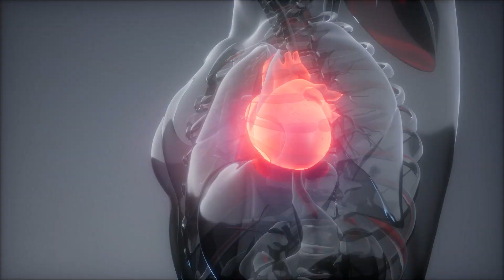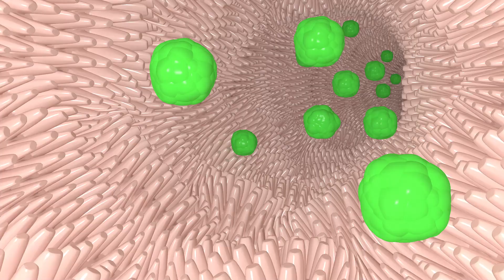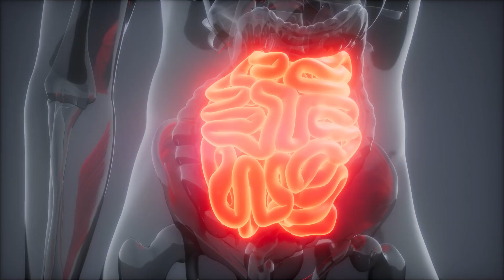Вредные свойства брокколи, о которых нам не говорят